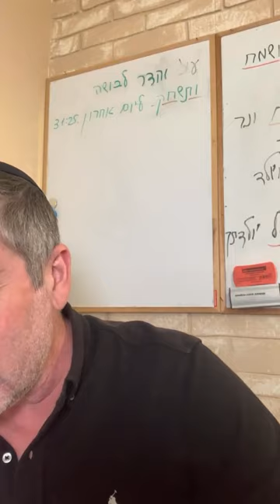✡️ Как найти смысл в трудностях и чем секрет вечной жизни души? Коэлет - Урок 26 | Ицхак Пинтосевич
🌟 Благодаря уроку вы поймете:

- Почему праведники иногда страдают, а злодеи процветают
- Как мудрость помогает достичь истинного богатства и вечной жизни
- Как понять Божественную справедливость и её влияние на судьбу человека